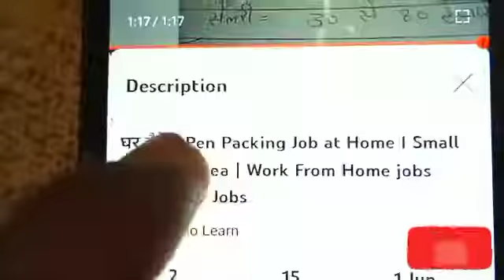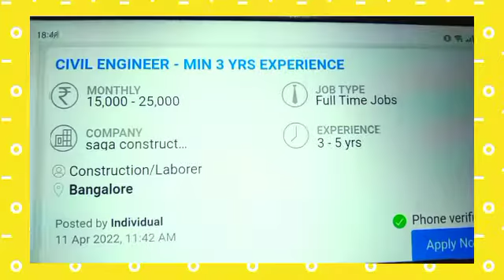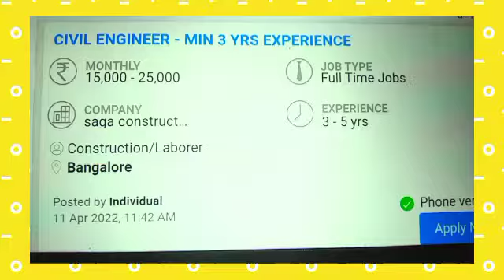घर बैठे | Pen Packing Job at Home I Small Business idea | Work From Home jobs 2023 helper Jobs